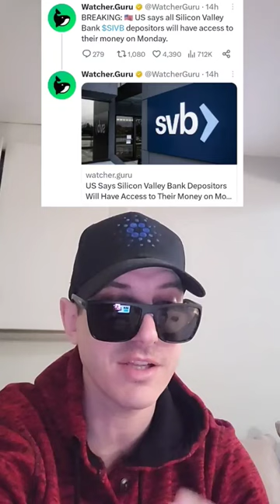RIPPLE HAD CASH IN SILICON VALLEY BANK - XRP COIN BLOCKCHAIN CRYPTO TOKEN $SIVB SVB - STOCK MARKET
Moomoo - U.S. + CAN STOCKS:
Deposit $100 to get up to 10 fractional shares (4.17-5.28) + 5.1% APY on uninvested Cash

GUIDE : HOW TO FIND COINS EARLY...

Moomoo: Deposit $100 to get up to 10 fractional shares (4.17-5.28) + 5.1% APY on uninvested Cash